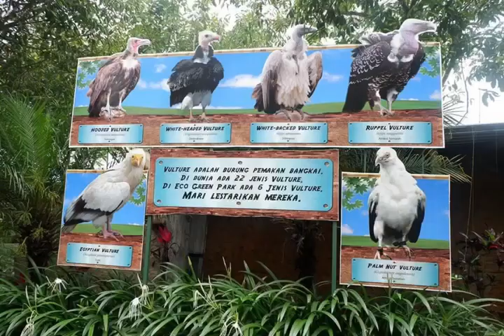ECO GREEN PARK ( part 1 )